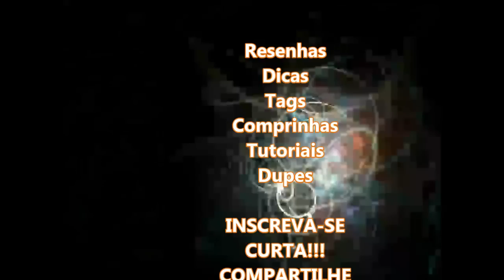DUPES: MAC X EUDORA - batons matte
Neste vídeo eu faço comparações de cores entre batons matte da Eudora Soul com batons matte da MAC. Voce vai se surpreender se surpreender neste vídeo! São dupes de batons da mac bem famosos e que a gente encontra cores muito parecidas com a linha da Eudora, que afinal de contas são bem mais baratos!!! Assim a gente economiza e continua a ter cores fantásticas nos lábios!!!